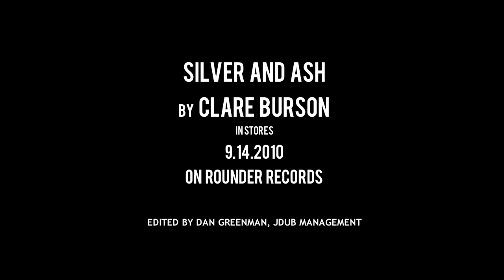Clare Burson - Goodbye My Love